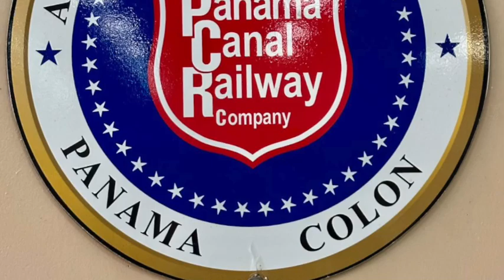PANAMA CANAL CRUISE